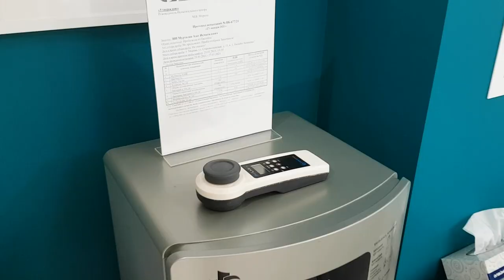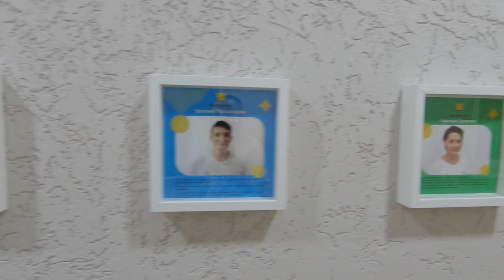Грудничковое/детское плавание в Москве | Аквакласс Староволынская (о бассейне)